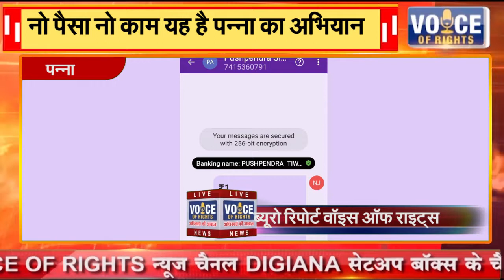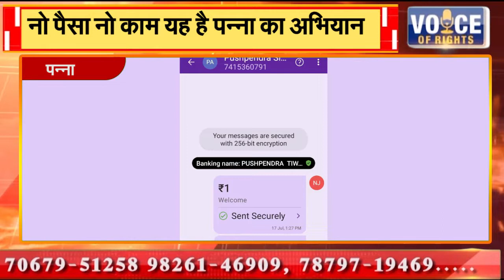पन्ना || नो पैसा नो काम यह है पन्ना का अभियान